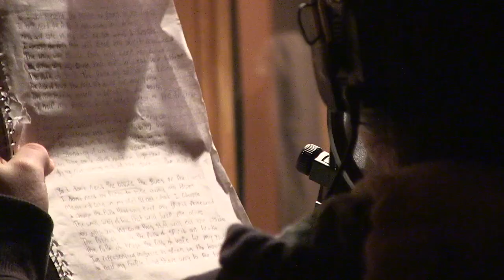making of... THE RED ROAD PROJECT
Documentation of a songwriting workshop presented by Angelo Spinazzola through the Atlantic Canada's First Nations Help Desk. The workshop aimed to create a song for the launching of the anti-drug campaign of the same name. The song was written with First Nations youth from Unamaki, and recorded at Soundpark Studios.